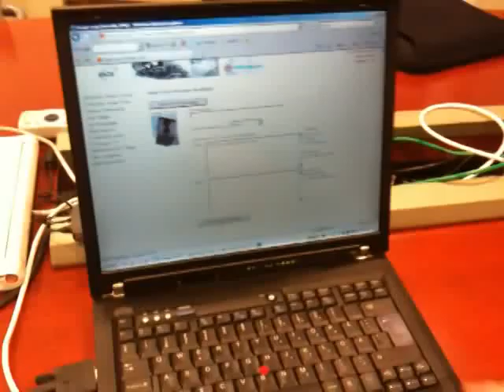Demo of image push in TETRA using Group Data Messaging from Portalify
Portalify DMS (Data Messaging Server) integrates mobile handset users, vehicle PC users and office PC users into a seamless communication network where every team member can receive and publish information that is relevant to them and their teams. Portalify DMS supports sending text, pictures and files. Group messaging saves time and improves information exchange, making information instantly available to those who need it the most.  DMS provides Network interfaces for TETRA, GSM, 3G, satellite and fixed networks.